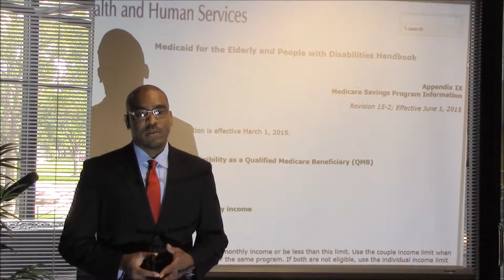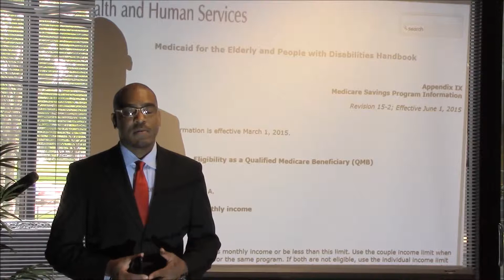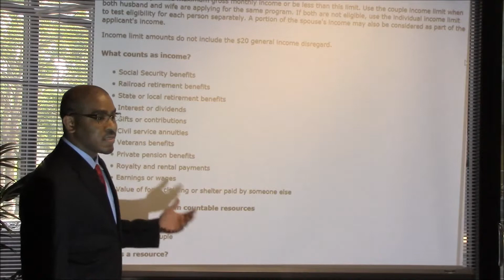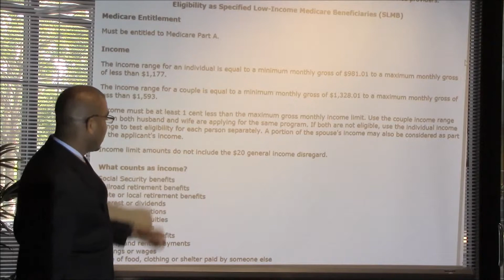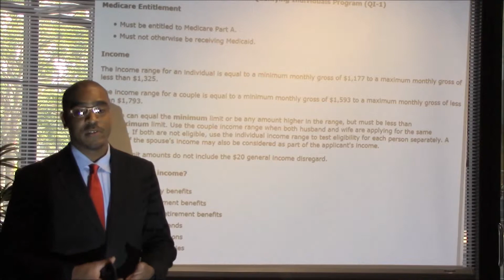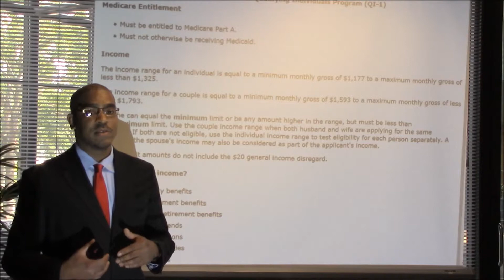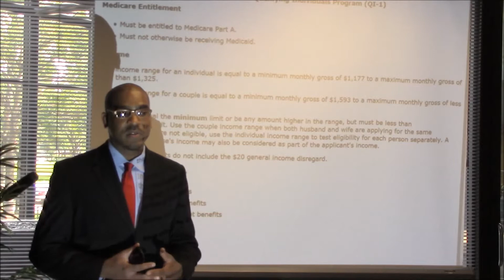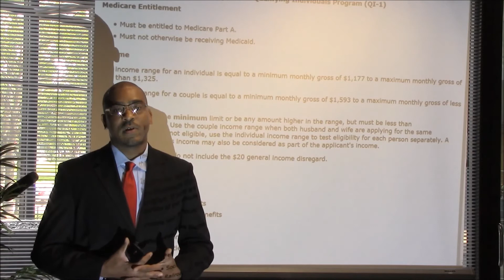Medicaid Tips From The Bond Law Firm - Tip 5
This covers details of the Medicare Savings Programs offered by the State of Texas HHSC Medicaid Dept. and how it can effect nursing facility Medicaid recipients.